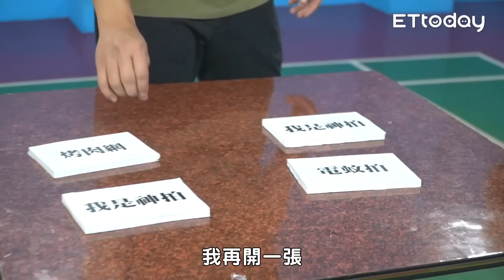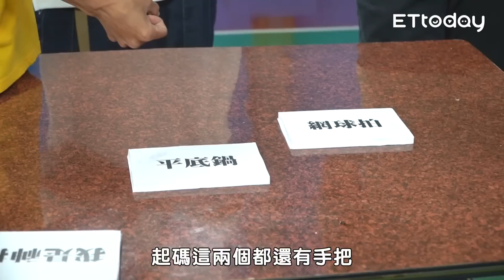最帥中年大叔團集結？！鬧著玩羽球賽讓浩角翔起和顏永烈以為FRED在整人？！｜佛瑞德遊記｜誰來買單EP.17｜Feat.@nowyouon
起初看到 鬧著玩 要來打羽球，
我真的是滿懷喜悅，
想說當初的努力耕耘終於有收穫，
我可以與 蔡哥 的 羽球隊 一拚高下了！
結果怎麼來的都是大叔？
我真的是太難過了！
只好認真打球來拚一頓免錢的飯了！
鬧著玩大家也要訂起來！